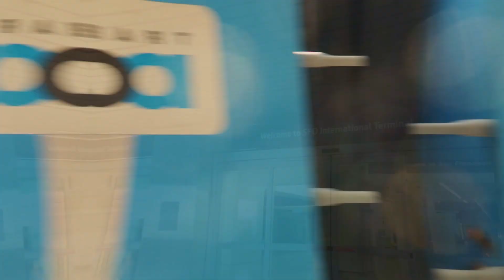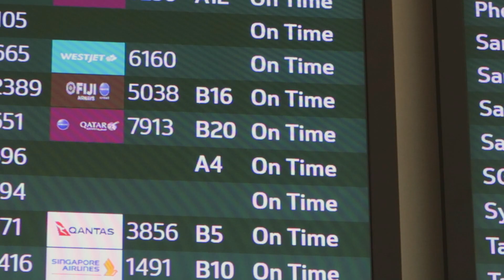San Fran to Minnesota - Lesbian Couple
Thank you to my patrons:
Hugo Neil
Graham Fitchett
Christian Mohr
Christopher Conwell
Jean-Louis Decock
Bflight
Child of God